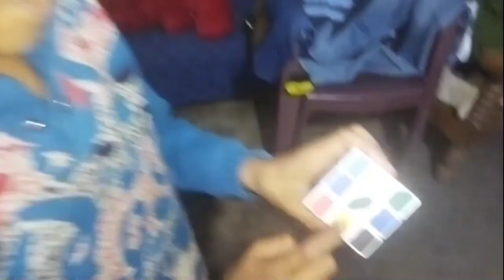🌷Business Womenके लिए कोई त्यौहार नहीं होता🌷 मैं कैसे कर पाई अकेले यह सारा काम MakarsakratiFestival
Buiesness Womenके लिए कोई त्यौहार नहीं होता🌷 मैं कैसे कर पाई अकेले यह सारा काम MakarsakratiFestival
Hello everyone, welcome back to the new vlog. I upload random my daily routine  cooking stitching, I am cutie pie Riya Rohan mom.

hit likes.